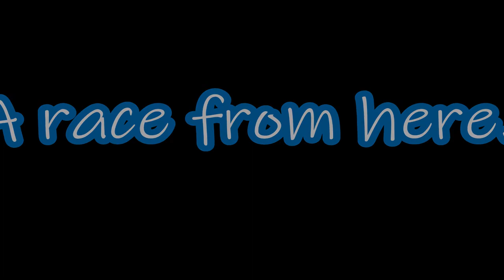Dropped in the middle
Poetic contemplation on reality:

Big Bang – 25265 from pixabay, HumanoideVFX
Nuclear bomb video, from Vimeo by Neil Wilson
Underwater – 5385 from pixabay, tommyvideo